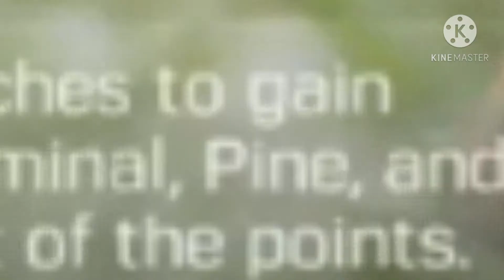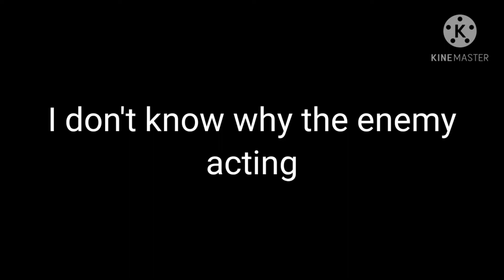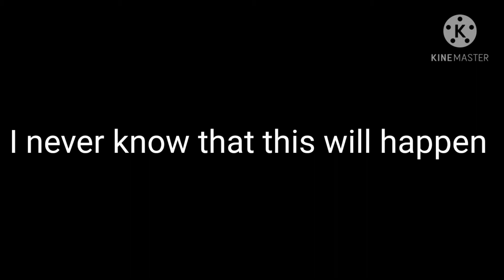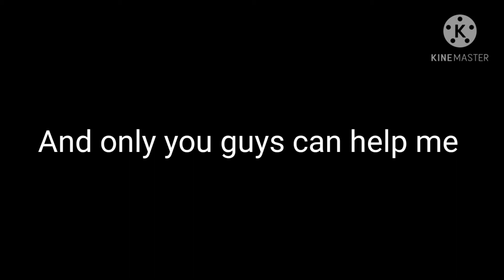Pine and M4 Feral STALKER .EXE. CALL OF DUTY MOBILE